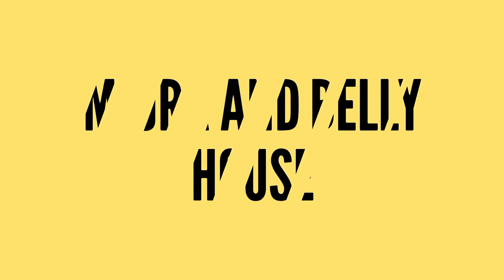Subha hone na de, a complete natural bold Mujra Dance